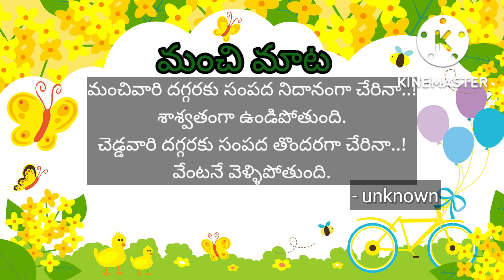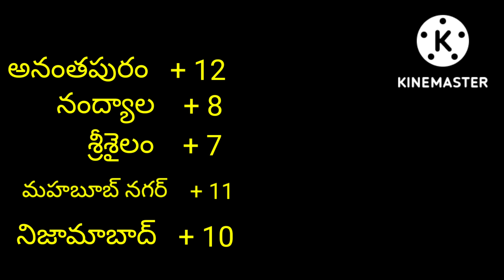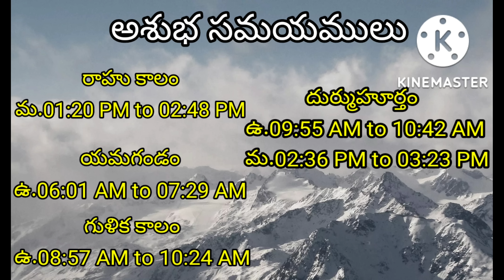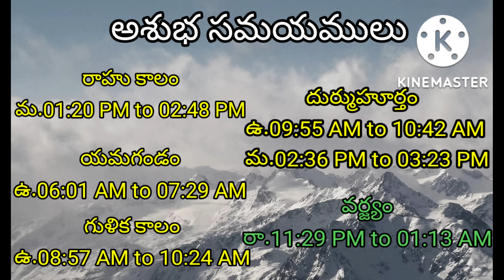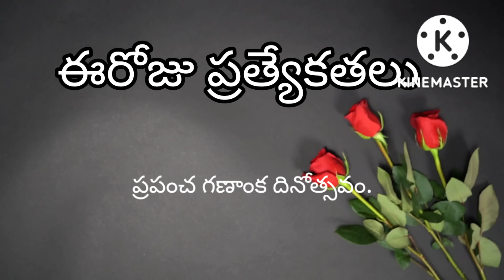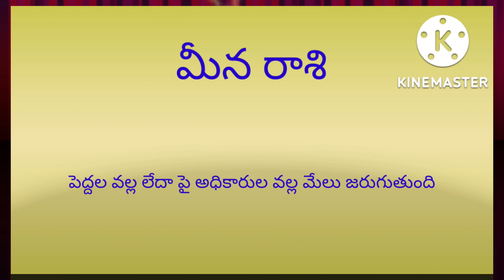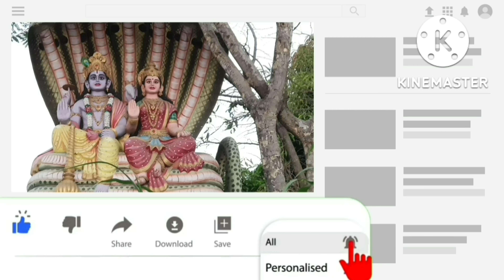Today Tithi|Today panchangam|Telugu panchangam|telugu calendar today|Daily panchangam|20-Oct-2022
00:00:00 - Telugu panchangam
00:00:10 - Eroju panchangam
00:00:14 - manchi mata
00:00:20 - పంచాంగం
00:01:16 - Today calendar telugu
00:01:29 - Today tithi
00:01:35 - Today nakshatra telugu
00:01:43 - Today yogam telugu
00:01:50 - Today Karanam in panchangam
00:02:03 - Today sunrise time & sunset time today
00:02:11 - Moon rise & moonset time today
00:02:22 - Today rahu kaalam
00:02:30 - Today yamagandam kalam
00:02:39 - Gulika kalam
00:02:45 - Today durmuhurtham
00:02:55 - Today Varjyam
00:03:02 - Today good time in telugu,
00:03:05 - Today amrutha gadiyalu
00:03:15 - Today brahma muhurtham timings
00:03:25 - Eroju manchidena
00:04:18 - Tara balam & Chandrabalam
00:05:20 - Eroju prathyekathalu
00:06:00 - Telugu rasi phalalu
00:06:05 - Mesha rasi today in telugu
00:06:10 - Vrushaba rasi today
00:06:15 - Mithuna rasi today
00:06:20 - Karkataka rasi today
00:06:25 - Simha rasi today
00:06:30 - Kanya rashi today
00:06:35 - Tula rashi today
00:06:41 - Vruschika rasi today
00:06:45 - Dhanu rashi today
00:06:53 - Makara rasi today
00:06:58 - Kumbha rasi today
00:07:03 - Meena rasi today
00:07:20 - Today panchangam in Telugu